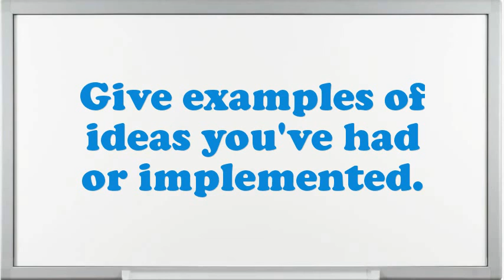Staple Shear Operator interview questions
Interview Questions for Staple Shear Operator.What encouragement preparation would you demand being capable to do this Staple Shear Operator job?What would be your leading endowment as an Staple Shear Operator job?Why do you think you are eligible for the position of Staple Shear Operator?Example when you went above and beyond the call of duty.Do you prefer to work independently or on a team?